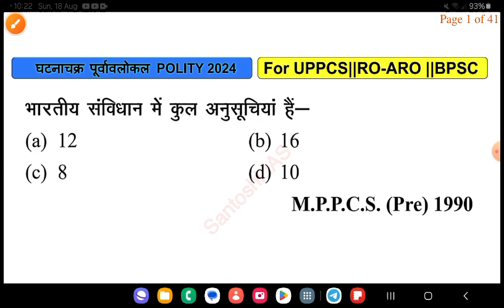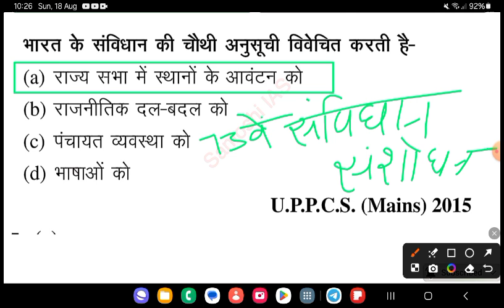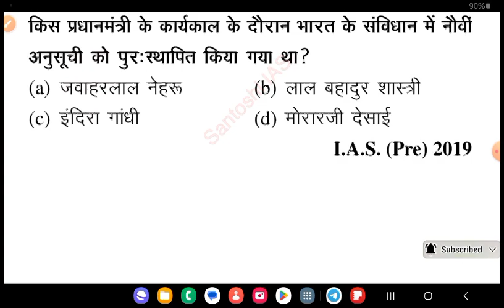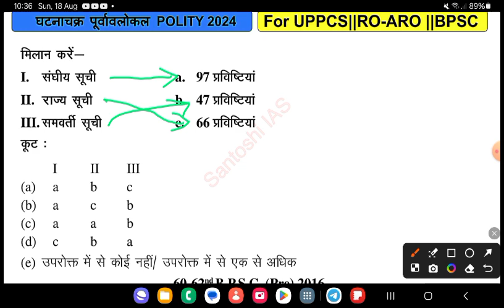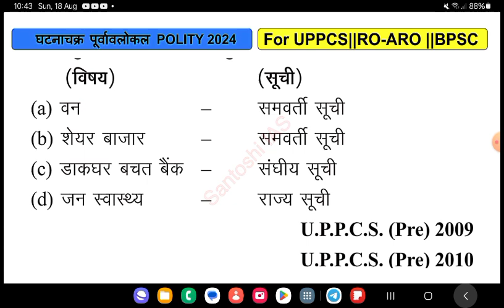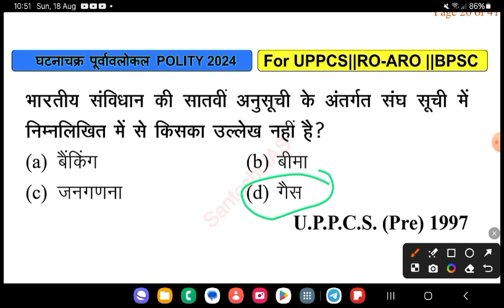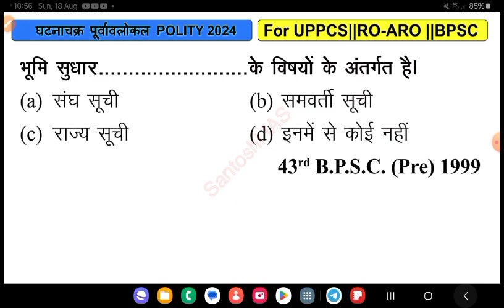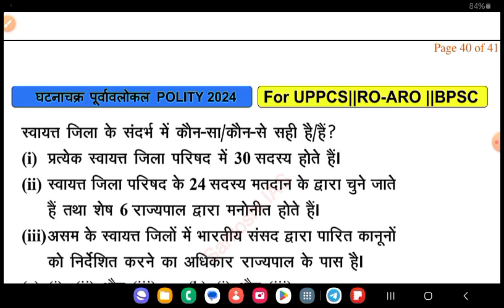Ghatna Chakra Purvavlokan Series 2024 POLITY || संविधान की प्रमुख अनुसूचिया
Ghatna Chakra Purvavlokan Series 2023

GHATNA CHAKRA PURVAVLOKAN SERIES 2024 || DAILY POLITY CLASS FOR UPPCS RO-ARO BPSC
यूपीपीसी के लिए राजनीति
यूपीपीसी प्री के लिए राजनीति
यूपीपीसी 2024 के लिए राजनीति
यूपीपीसी के लिए राजनीति हिंदी में
यूपीपीसी के लिए राजनीति अंग्रेजी में
2024 से पहले यूपीपीसी के लिए राजनीति
यूपीपीसी मेन्स के लिए राजनीति
2023 से पहले यूपीपीसी के लिए राजनीति
यूपीएससी प्लेलिस्ट के लिए राजनीति
यूपीएससी प्री प्लेलिस्ट के लिए राजनीति
ghatna chakra polity purvavlokan
ghatna chakra polity in english
ghatna chakra polity book review
ghatna chakra polity master video
ghatna chakra polity 2022
घाटना चक्र राजनीति हिंदी में
ghatna chakra polity 2024
अंग्रेजी में घाटना चक्र राजनीति
ghatna chakra
घाटना चक्र राजनीति एमसीक्यू
घाटना चक्र राजनीति पुस्तक समीक्षा
घाटना चक्र राजनीति प्लेलिस्ट
important schedule